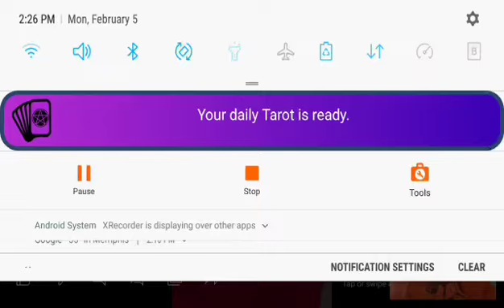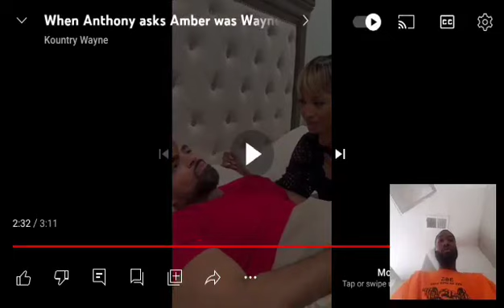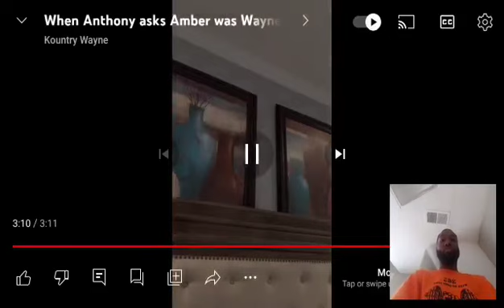When Anthony asks Amber was Wayne better than him!(Kountry Wayne reaction).